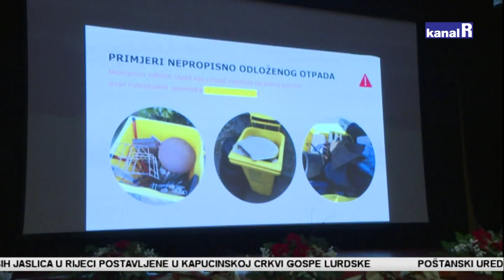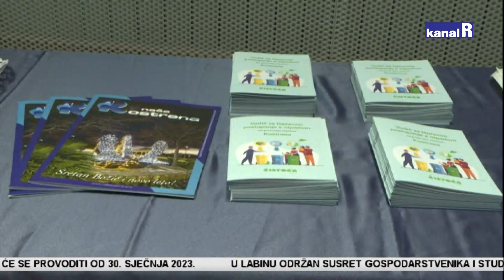Kostrena kreće s novim sustavom prikupljanja otpada!